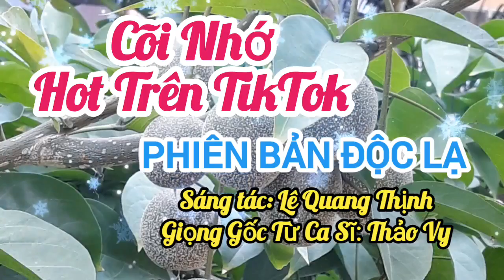CÕI NHỚ [ĐỘC LẠ] II GỐC TỪ CA SĨ THẢO VY [TIẾNG ĐÀN BUỒN CHƠI VƠI...] II LÊ QUANG THỊNH.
Trân trọng giới thiệu ca khúc: Cõi nhớ [Tiếng đàn buồn chơi vơi...]
Sáng tác: Lê Quang Thịnh
Trình bày: Ca sĩ Thảo Vy, Phiên bản Độc lạ.